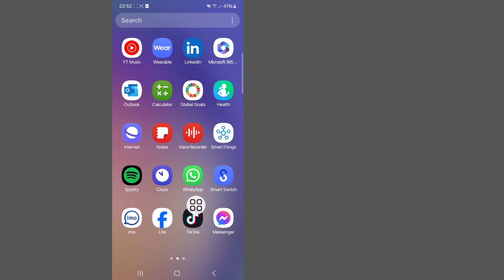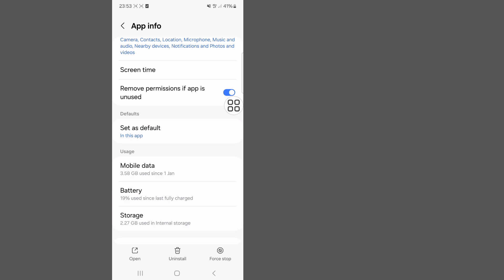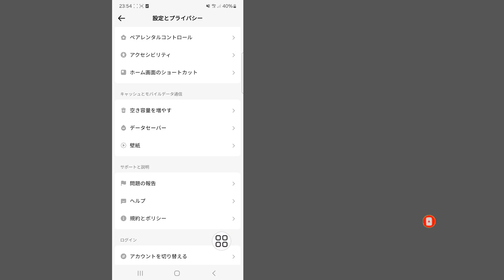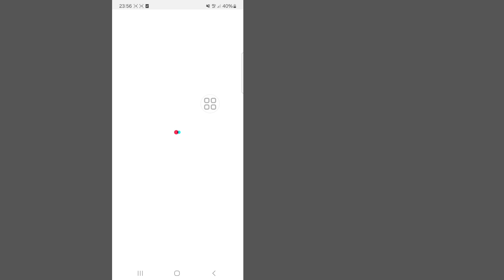Tiktok地域2024を更新できない問題を修正する方法 | TikTokが地域を更新できない問題を解決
Tiktok地域2024を更新できない問題を修正する方法 |  TikTokがリージョンを更新できない問題を解決する,Tiktokがリージョンを更新できない問題を修正する方法,Tiktokがリージョンを更新できない問題を解決する方法,Tiktokがリージョンを更新できない問題を解決する方法,Tiktokがリージョンを更新できないTiktok問題を修正する,TiktokがTiktokリージョンを更新できない,Tiktokがリージョンを更新できない問題 解決する、TikTok 地域が変わらない問題を修正する、TikTok 地域が変わらない問題を解決する